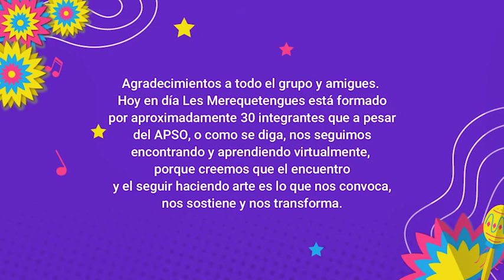MEREQUETENGUES DOCUMENTAL CULTURA